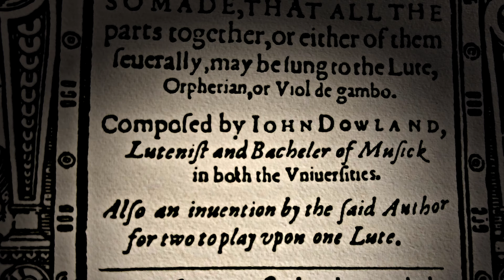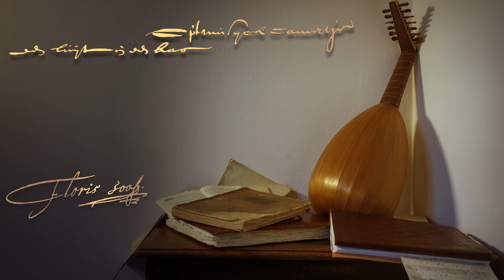Pieter, Floris en Johan Soop door Hals gedaen.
Rembrandt painted the fifty year old Floris Soop (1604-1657), a wealthy bachelor and ensign, or standard bearer, in a civic guard company of his native Amterdam.
Soop lived in a large town house called the Glashuys (Glass House) on Kleveniers Burgh-wal (now 105), next door to Jan Six on Kleveniers Burgh-wal (now 103), whose magnificent portrait was painted by Rembrandt in the same year as the canvas of Floris Soop, 1654
Like Six, Floris Soop was a regent of the Amsterdam theater, and the cultivated neighbors must have been acquinted for quite some time before Rembrandt painted their portraits.
The first municipal theatre of Amsterdam, inaugurated January 1638.
The Schouwburg opened with Joost van den Vondel’s Gijsbrecht van Aemstel, written especially for the occasion. Floris Soop was a regent of the Schouwburg in 1638.

At his death three years later, Soop owned 140 paintings as well as many books, a lute and three violas da gamba, and about a hundred of fine glassware, coins, and other collectibles.

Soop was baptized in the Nieuwe kerk, Amsterdam, on January 20, 1604.
The story of how he and his distinguished uncle Petrus Scriverius, came by their different surnames goes back two generations to Peter This, a surgeon, and his wife, Marie Jansdr Schrijver (Scriverius in Latin) The couple has two sons, Thijs and Hendrick, who after their father’s early death took their mother’s surname. Marie remarried, and her second husband Dirck Jansz van Beuningen, she had two more sons.
In 1575, Hendrick Jansz Schrijver married Cornelisgen Jansdr Soop, who came from a prominent family in Haarlem.
They had three sons , Pieter, Petrus Scriverius (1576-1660); Jan Hendricksz (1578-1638), who adopted his maternal grandfather’s surname, Soop; and Daniel, about whom is little known except that he died a bachelor.

Floris Soop’s parents, Jan Hendricksz Soop and Barbara Carel, married in 1598. She was the daughter of a wealthy Amsterdam entrepreneur, Jan Jansz Carel, who in 1601 purchased and expanded an Amsterdam glass factory that had been founded four years earlier by an Italian merchant. This was the future Glashuys, where in 1610 Babara Carel died in childbirth, leaving Jan Hendricksz Soop’s family with five (soon only four) children.

Jan Hendricksz oldest son was Jan Soop (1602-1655), who like his maternal grandfather, Jan Carel became a captain in an Amsterdam civic guard company.

Soop died intestate, which in the absence of surviving parents, siblings, spouses, or children brought his nephews, Willem Schrijver of Amsterdam and Hendrick Schrijver of Oudewater (on behalf of the nearest surviving relative, Petrus Scriverius, who was eighty-one years old and blind) as well as members of the Carel family, to the Glashuys on May 3, 1657
Soop appears to have died not long before, outside Amsterdam, since his burial is not recorded there. The document is dated December 21, 1657
In addition to the Glashuys and the furniture and various collections it contained, Soop owned several houses in Haarlem, two gardens outside the Regulierspoort , some property in Hoorn, and land near Soest, where he and his late brother had a country house called Crachtwijck and Het Dorstighe Hert. Once every procession was valued and debts were discounted, it was decided that the Carel family would walk away with a cash payment of 4,200 guilders from an estate worth ( or, more likely, underestimated to be worth) 36,600 guilders.
Everything else belonged to Petrus Scriverius, including some 140 pictures that he could not see.

The great majority of the works of art listed in Soop’s estate are not attributed to any artist. He owned drawings by Pieter Quast , which presumably reflected his interest in the Amsterdam Schouwburg. The only attributed painting were a seascape by Hendrick Vroom(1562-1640), a game piece by Elias Vonck (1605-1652), a landscape by Jan van Goyen and a landscape by Hercules Seeghers(1598/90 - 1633/38)
In the voorhuys hung portraits of ‘old captain Soop’ and his sons Jan, Floris and Pieter.
When the same three paintings were listed in the inventory of Willem Schrijver’s estate (October 26, 1661), each one was describes as “door hals gedaen” ( done by Hals, which could only have been Frans)
In the same room was “een conterfeytsel van capiteyn Soop met een Hondt” and “idem noch van Floris Soop soo groot als het leven” ( Floris as large as life). Rembrandt’s portrait of a standard bear shows the figure life size.
That paintings by Vonck and Vroom are attributed in the inventory (which was compiled by a notary) and those by Hals and Rembrandt pass without their names has to do with conspicuous signatures rather than reputations.
Two other unattributed portraits of Floris Soop were in the voorhuys and one in het musyck camertje.